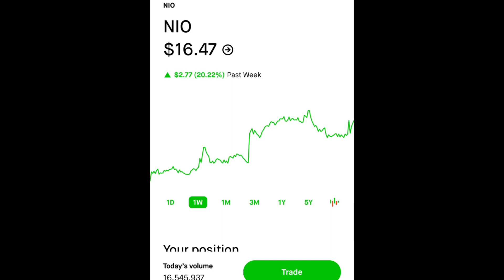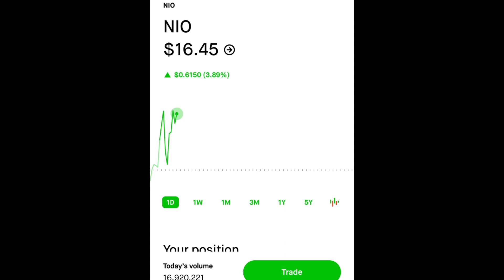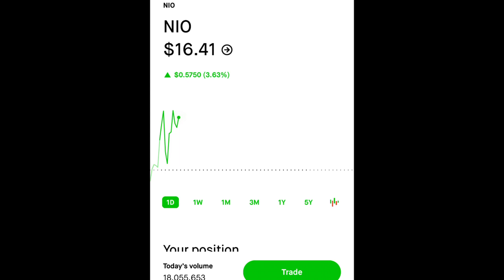NIO STOCK IS GOING TO EXPLODE! | WHY YOU SHOULD BE BUYING NIO STOCK! NIO GOING TO $50?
MASSIVE NIO STOCK ANALYSIS! WHY NIO STOCK IS A MUST BUY AT $16? CAN NIO HIT $50 IN 2022?

It has been a massive year for NIO as far as growth but the stock price has not followed. I am bullish for NIO stock in the long term as macroeconomic factors continue to improve for the overall company. NIO is growing so quick and do think NIO stock can hit 50 dollars by the end of the year if given the right opportunities. There is a lot of macroeconomic factors affecting the price and this stock but I think NIO in the second half of this year is going to pull out strong and be a great company!! NIO has so many things going for it and I know the stock price will eventually catch up!